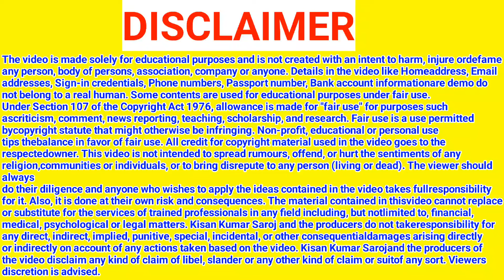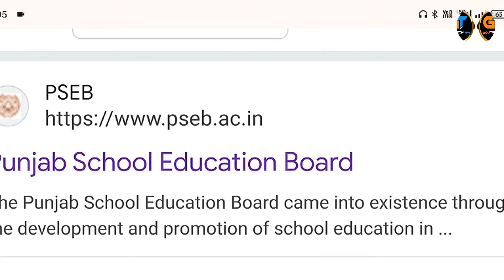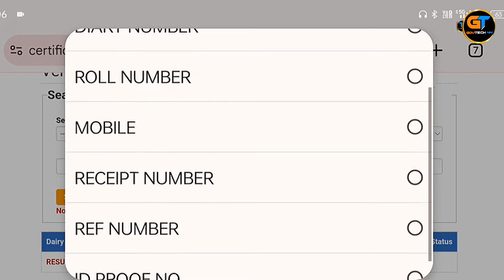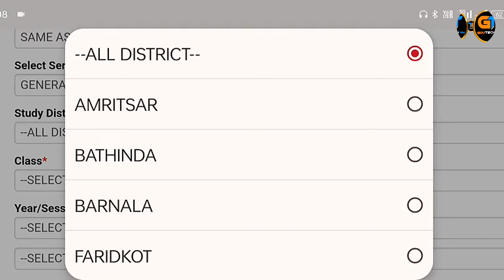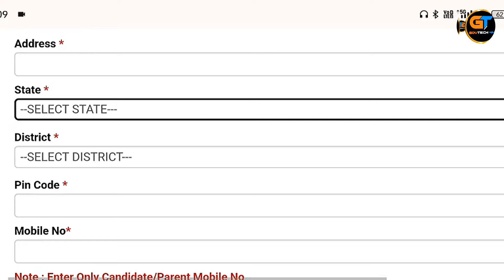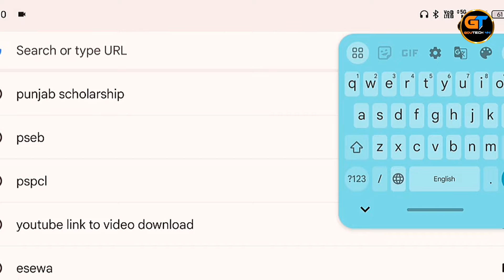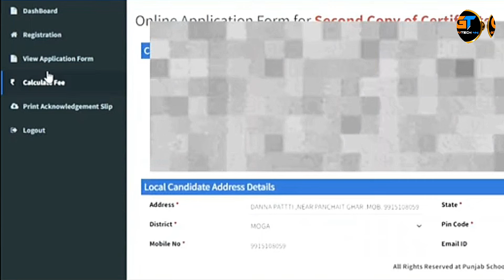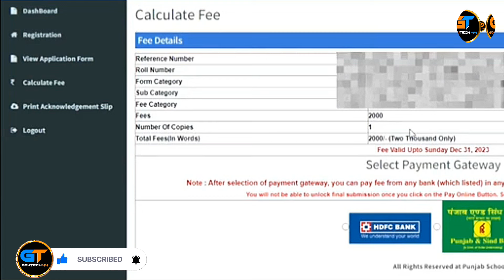School Certificate Apply Kaise Kare | How to Apply 5th,8th,10th,12th Class Certificate | dmc apply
♦️♦️ Your Queries ♦️ ♦️
♦️गुम हुया School Certificate Apply कैसे करें | 5th,8th,10th,12th Class Lost Certificate Apply Pseb
10th,12th Certificate Correction  kaise karen 2023 | 10th certificate me name sahi kaise kare 2023
10th,12th certificate no recived | Pseb certificate nahi aaya kya kare | 10th,12th dmc apply Punjab

5th,8th,10th,12th Old DMC apply Punjab | old dmc apply kaise kare Pseb | how to apply old DMC pseb
5th,8th10th,12th, old certificate apply kaise karen | pseb 10th,12th purana certificate Kaise apply
10th ,+2 DMC Apply kaise kare PSEB 2023 | pseb 12th DMC apply 2022-23

स्नेहपूर्वक धन्यवाद!🙏
"आपका दोस्त Preet "